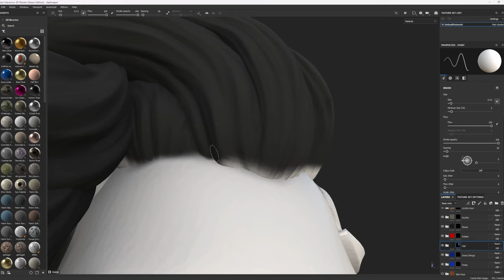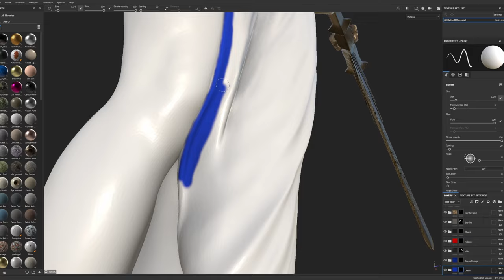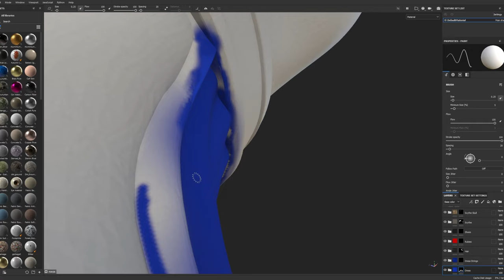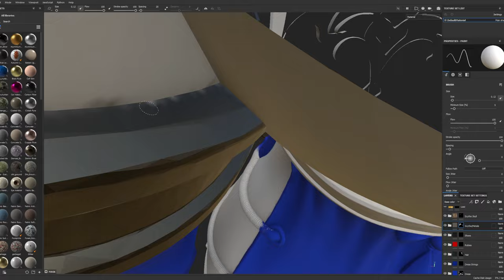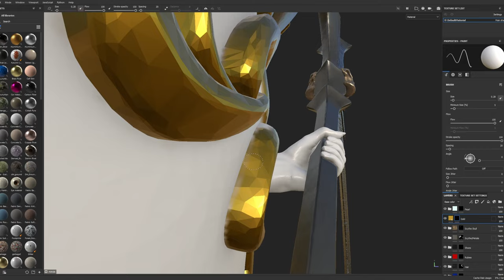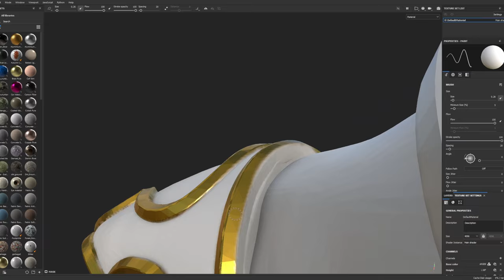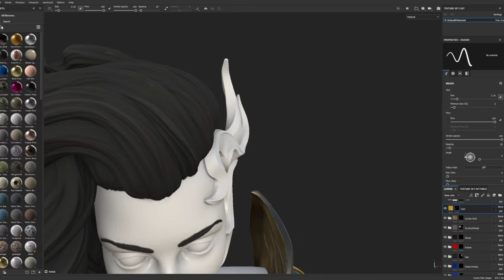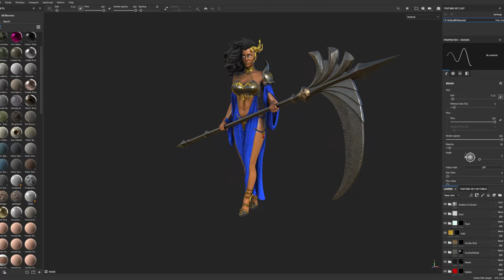DARK REAPER PAINT TIMELAPSE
This beautiful model comes from White Werewolf Tavern's December release, The Lifeless Eyes.  The Dark Reaper model was a fun paint and looks amazing in Talespire.  I hope to do more models from them in the future.